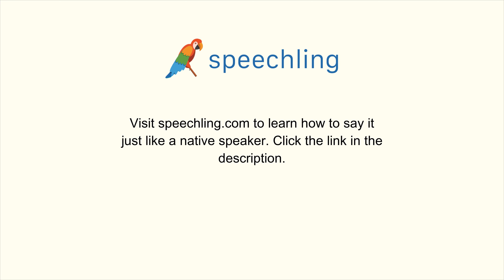イタリア語で"映画を借りませんか？"の発音の仕方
男性コーチ
Vorresti noleggiare un film?

映画を借りませんか？